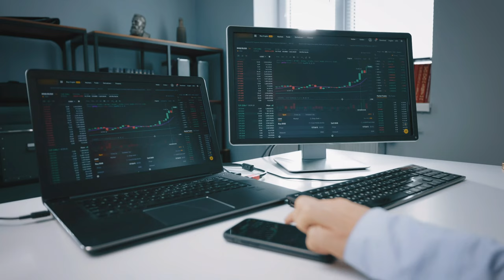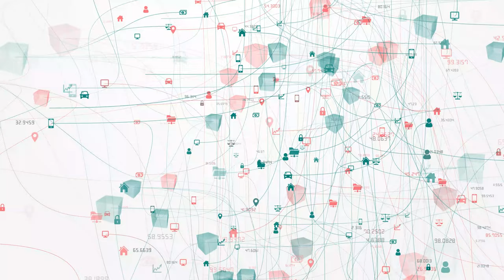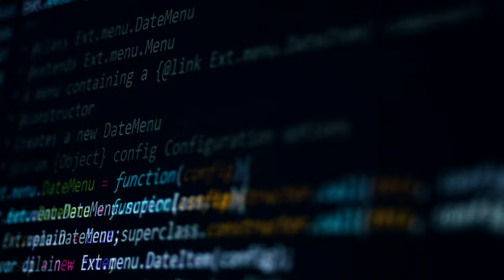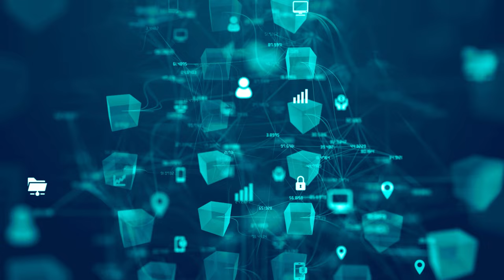Blockchain-wise Regulations for Digital Governance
There are two types of norms:
- Technologically versatile norms, and
- Technologically specific norms.

The use of blockchain for digital governance requires adoption of new regulations, because many norms are designed around old-fashioned technological paradigm and are not able to accommodate novelties that the blockchain bring into public administration and procedures.

With Blockchain Estate Registry the land administration does not need to maintain registry infrastructure, while registration as a procedure does not need a Registrar as a trusted third party between a seller and buyer of real estate.